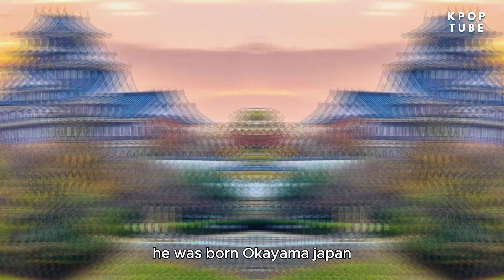NI-KI (니키)ENHYPEN PROFILE 2024 | NI-KI FACTS,AGE,MBTI, ,HEIGHT,POSITION,NETWORTH AND BIRTHDAY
Get to know all about Niki from Enhypen, including his age, MBTI, facts, height, position, net worth, and birthday in 2024! From his lifestyle to his future plans, this profile video will give you insight into this talented K-Pop artist.

Don't miss out on exclusive footage of NI-KI from fancams to interviews in this ultimate profile video. As a member of one of the hottest K-Pop groups, NI-KI is sure to continue rising in popularity and success in the coming years. Keep up to date with his journey through this in-depth profile video!

NI-KI  is a Japanese singer and dancer under Belift Lab. He participated in the survival show "I-LAND" and was chosen as one of the final seven members of the group. He debuted as the maknae of ENHYPEN on November 30, 2020.He was born Okayama, Japan.

Title – NI-KI (니키)ENHYPEN PROFILE 2024 | NI-KI FACTS,AGE,MBTI, ,HEIGHT,POSITION,NETWORTH AND BIRTHDAY

Stay in touch with the chalet to get updates on all kinds of sports.